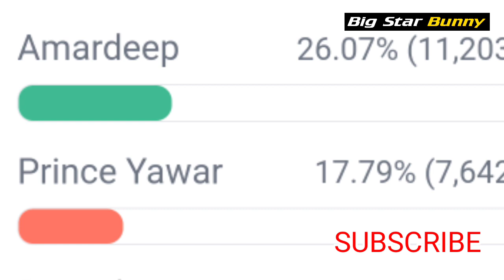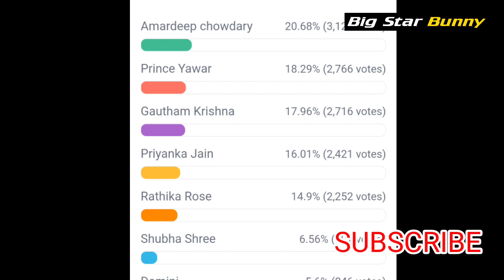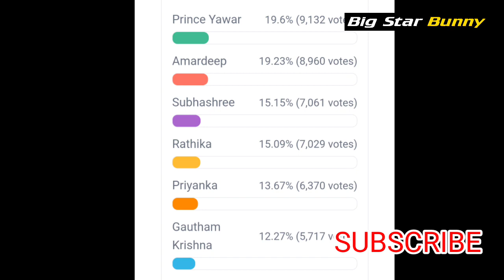Bigg Boss 7 Telugu 3rd Week Voting Polls Results Today | 3rd Week Voting Polls Results Live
bigg boss telugu 7 voting results,